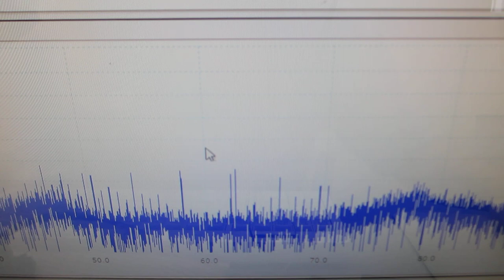超音波プローブの評価技術ーー超音波の音圧データを非線形解析により、新しい超音波振動の利用方法を開発するーー（超音波システム研究所）